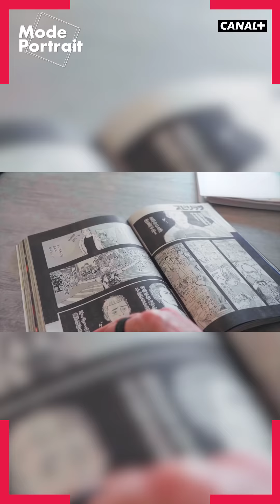Louis-San, le plus japonais des Youtubeurs français - Mode Portrait - CANAL+